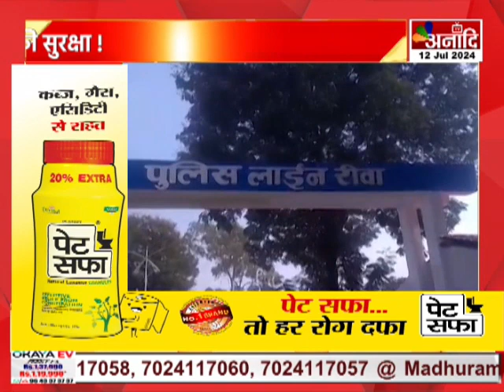Rewa : खटारा वाहनों से जनता की सुरक्षा, कबाड़ वाहनों से गश्त कर रहे पुलिसकर्मी || Anaadi Tv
AIRTEL - 379